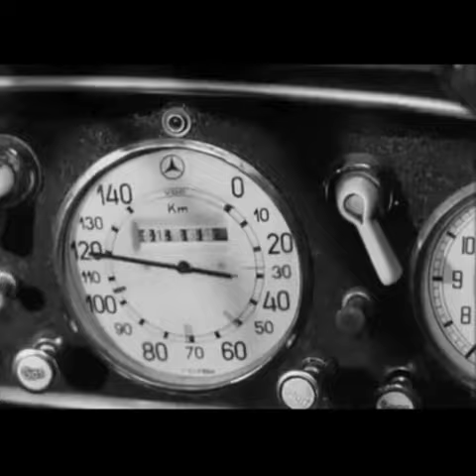BAHARIN 17 ANI - SOUNDTRACK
17 МГНОВЕНИЙ ВЕСНЫ - САУНДТРЕК